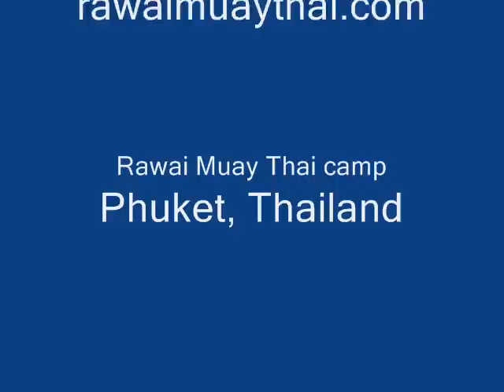21 June Rambo Rawai fights in Bangla Boxing Stadium Phuket